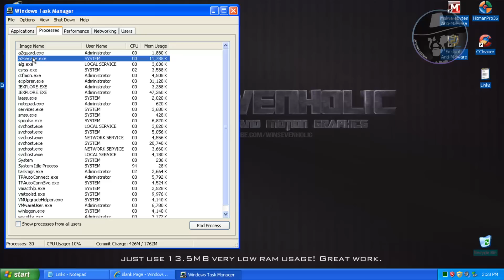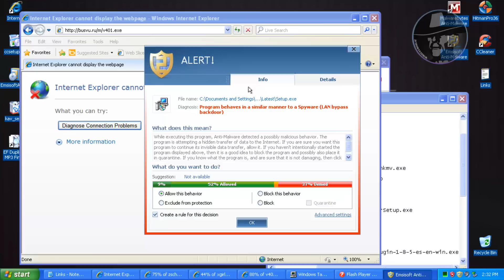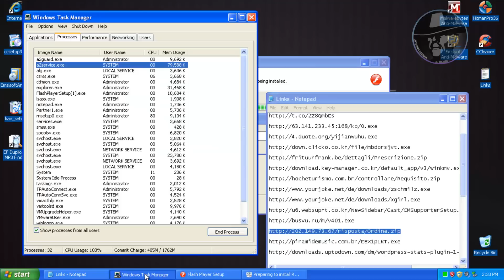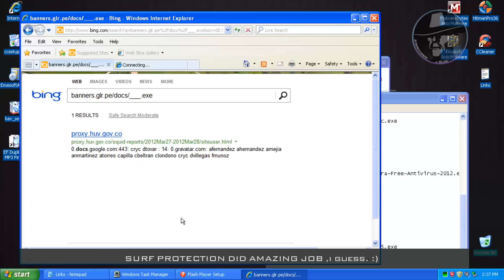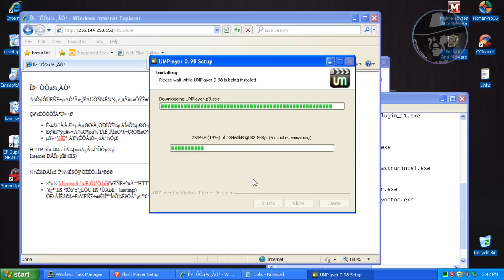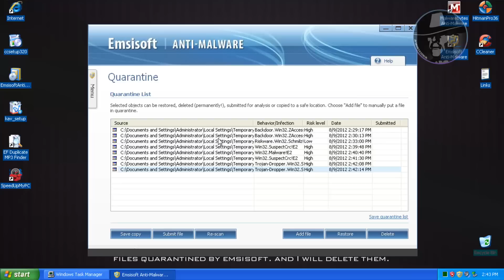Emsisoft Anti-Malware 6.6.0.4 - Test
How good Emsisoft Anti-Malware 6.6.0.4 (Latest build version) ?? Check out this video. Watch whole video guys.

The name of the track:
Black Box in the Ground